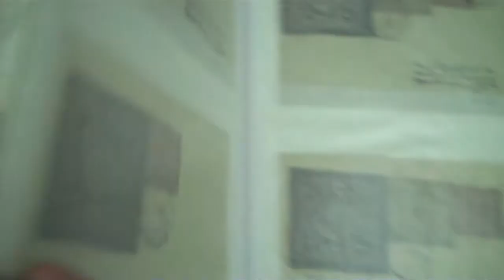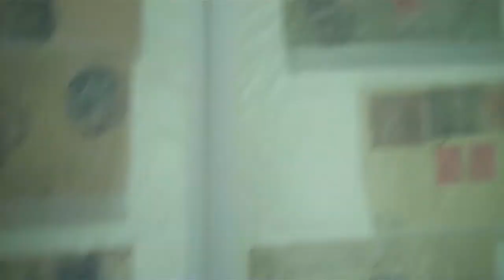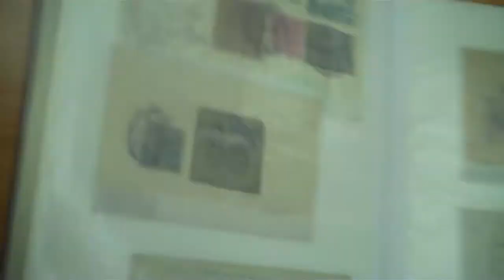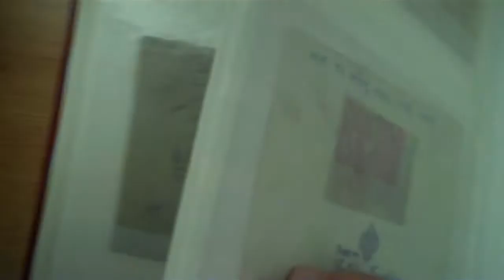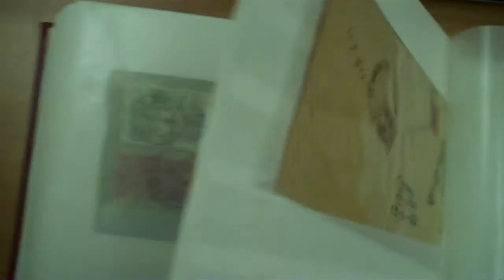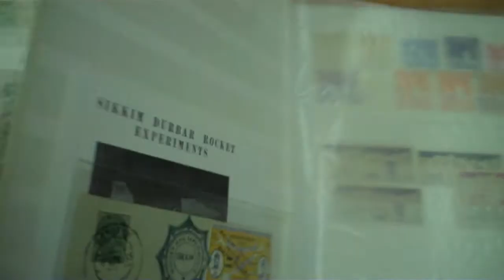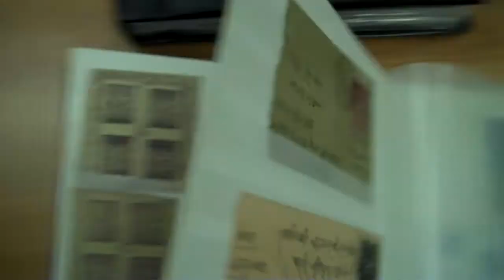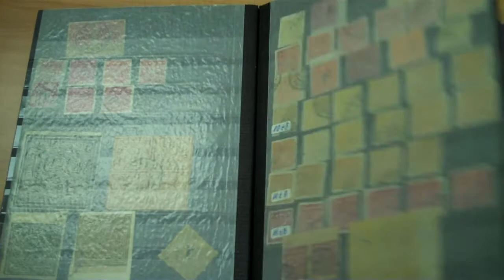Lot 909.mp4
TIBET 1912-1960 collection comprising of an exhibit, 145 pages written-up (in German), highlights include 1/3tr Waterlow proof in royal blue on thin wove paper, reduced to stamp size (ex-Charles Dougan, Meiso Mizuhara); essay in green (block of four), India 1a handstamped "M", first issue (No.1-6) with numerous used and unused multiples, sheets of 12, plate flaws, paper varieties, errors ("Potsage"), also 27 covers, various frankings including combinations; No.7 used single, pair and on cover, No. 8 used and unused sheets of six, also used single, plus one on cover; 1933-34 issues with various settlings, proof, complete sheets, as well as 55 covers including two color mixed frankings including (stated to be very rare), one from Lhasa to Gyantse with 1t vermilion and 2/3t dark blue (apparently only one known with this combination). In addition, there are numerous items in stock books, with 250+ covers, highlighted by 1906 from F.M. Bailey with Gyantse-Tibet Siliguri Base cancel; coverfront from Gyantse, franked with 1a on 4c China; 1904 Younghusband expedition card to Lebong, Darjeeling; 1908 cover from Sir Francis Younghusband to his wife Helen. Stamps with No.2b, sheet corner margin block of four (shiny enamel printing) with Geoffrey Flack opinion ("one of the greatest rarities of Tibet"), No.5c, unused pane of 12 (Geoffrey Flack opinion); 2/3t dark blue, proof sheetlet of two (cliches 5 & 3) cancelled to order Lhasa type VIII (Hel.T42), ex-Capt. W.S.Morgan; also proof sheetlet of 2t scarlet (cliches 9 & 8), last two with Geoffrey Flack opinions; used block of 10 of 1s (No.6) tied by wavy lines telegraph cancel on partial wireless form; No.10 imperf. proof sheetlet of two, additional various sheets, also more covers including mixed frankings with foreign countries, incoming mail, Officials on cover, reference material and much more. An incredible collection of Tibet